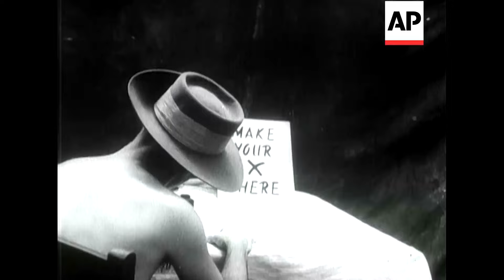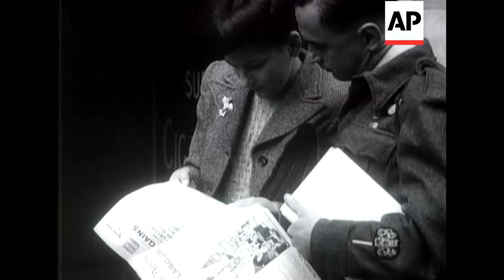The Labour Landslide - 1945 | Movietone Moment | 26 July 2024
On this day in 1945, Churchill's Conservative Party lost the general election to the Labour Party. Here is a British Movietone report showing highlights from the general elections.

Three weeks ago votes were recorded in the General Election and at that time nobody would have predicted a working majority for the Labour Party. The vote of the Services still overseas seems to have favoured them, giving the result of a Labour Landslide making Mr Attlee Prime Minister. Mr Churchill, who took a holiday in France whilst waiting for the results, was returned at Woodford with a 17,000 majority.

Cut story - KS. Houses of Parliament. Angle shots of radio sets, very good. People outside polling stations, leaving, small crowds outside. CU Ballot paper, also placing X on same. In SEAC war zone, British soldiers cast their votes, inside voting booth, one has monkey on shoulder. Mr Churchill painting (exterior) at Hendaye, France. Shots of Churchill with Mrs & Mary on beach. Mr Churchill stands on beach with trousers rolled up above knees. Elevated shot of bay at Hendaye, scenic. CU cigar end of Churchills on sand. In conference room, Churchill arrives, greeted by Stalin, former is accompanied by Mr Eden, & Mr Attlee, also present in the room is Mr Byrnes, Mr Truman, etc. Various shots of greetings. Churchill in half-track car drives along paraded troops & armour, in car is Monty, & Eden. Another shot shows Attlee in car. Cut-ins of Cromwell tanks, British troops lining road. Churchill in uniform on dais, taking salute as armour, tanks, Bren carriers, roll past, also troops marching past. Group shot of Truman, Churchill & Stalin, crossing arms and shaking hands. Skymaster taxies across aerodrome at Northolt, Churchill followed by Mary Churchill alight from plane, greeted by mother, who kisses them both. Mr Attlee alights from another plane, kissed by daughter ... CU of both. Interior shot of Chelsea Town Hall, shows votes being "Mixed". At Paddington Town Hall, votes being counted. Elevated shot of counting table, Brendan Bracken passes along in background. On balcony of Town Hall result announced, Mason McFarlane amid crowd on balcony the winner. Outside Stepney Town Hall, Attlee with his wife walk out to mike & speaks "if the country (rest of) does as well as Stepney, it will have done well for itself". Pan of crowd listening to him. Newspaper men rush out with bundles of papers, various shots of newspaper vendors selling same, people looking at result taken from various angles. CU radio sets announcing the position of Government & Labour. At Woodford, Mrs Churchill addresses crowds, after result had been read. CU Mr Churchill (cut-in), he was not at Woodford, several shots. At Lewisham Town Hall, exterior, Mr Morrison thanks people for their support, also says "the middle class people should not by antagonistic towards the Labour Party; there is a swing towards the left throughout London & the country". Outside Transport House, Attlee waits to address people, SCU of him speaking into mike, "The Labour Party has scored a great Victory, & I feel sure we have the men who can carry out ... satisfactorily". SEE CUTS DATABASE FOR CUTS